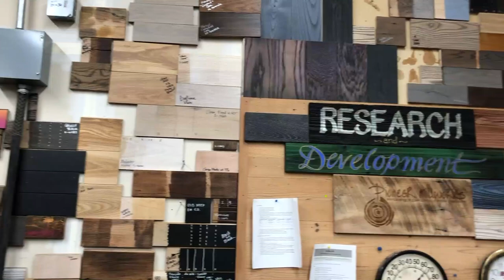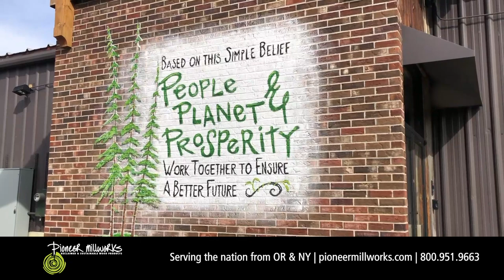Pioneer Millworks Virtual Tour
Take a peek inside our mill and see how we do our day-to-day.